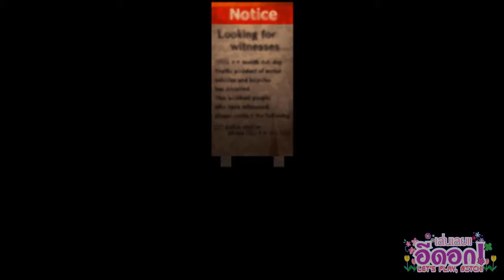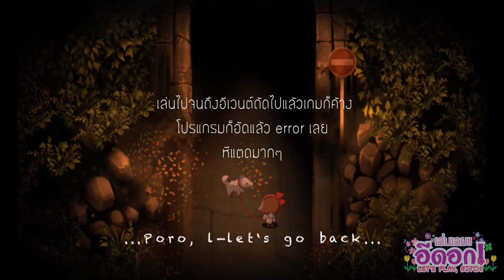เล่นเลยอีดอก!: Yomawari: Night Alone - PREVIEW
เกมเพิ่งออกเมื่อเที่ยงคืนเนี้ย กดพรีเพอเชสไปไง แล้วนั่งรออยู่นานมาก ตั้งแต่เที่ยง 555 แต่ดั๊นนนนมีบั๊ก เกมค้างซะงั้น ไว้หายบั๊กแล้วจะเล่นให้ดูเต็มๆนะคะ สาทุบุนโยเร ช่วยน้องด้วยนะคะ